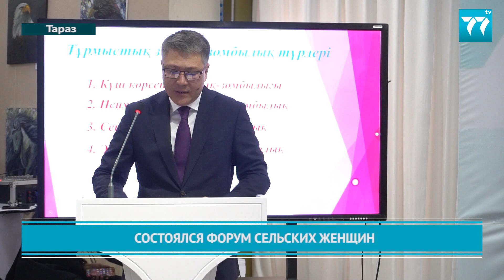СОСТОЯЛСЯ ФОРУМ СЕЛЬСКИХ ЖЕНЩИН